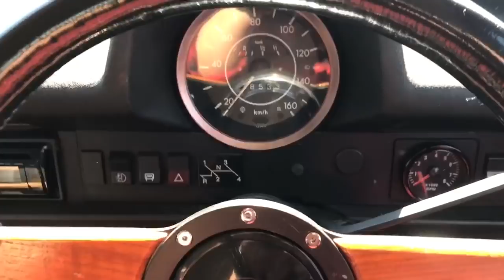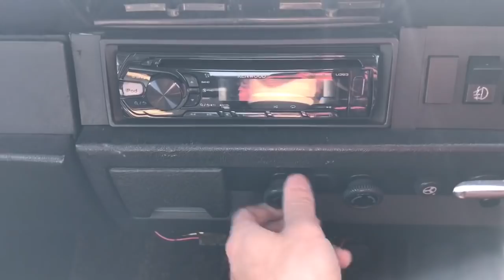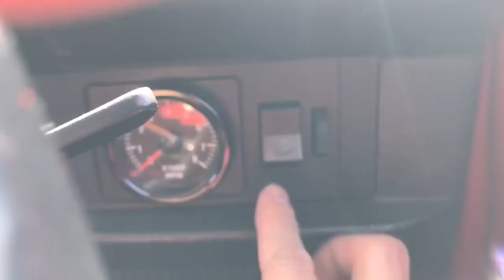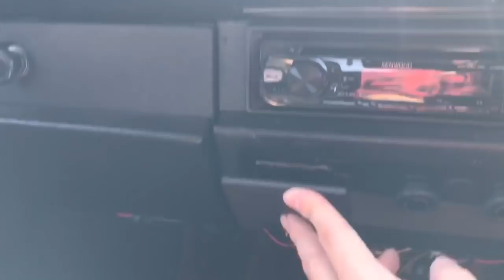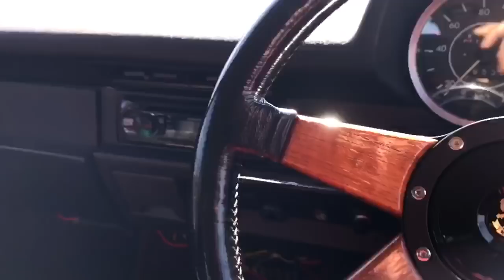【空冷ビートル】チューニングビートル2007ccの乗り方 エンジン始動から走り出しまでノーカットでお届けします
このチャンネルからの問い合わせで最も多いビートルについての問い合わせ。
中でも、Weber４８がついていてまともに走りますか？や、始動の調子はどうですか？？
などにまとめてお答えしました。
エンジンビルダーによって違いはあると思いますが売ってるパーツをただ組むと
たぶんこうはならないと思います。
もしショップに依頼する時にこういった説明が無い場合は、そのショップは
避けた方が良いかもしれないですね。
スペシャルショップであればWeber４８などのレーシングパーツをストリートで扱う為の
デメリットなど熟知しているはずですから、むしろやめといた方が良いよくらい
言ってくれるショップは信用できるかもしれないです笑

たま～にサーフィンのBLOGも書いています

noteにて自動車シートやバイクシートの表皮製作の際に一番厄介なパターン起こしについてHOW TO記事を掲載しております(有料)。是非DIY,作業効率UPにお役立てください→